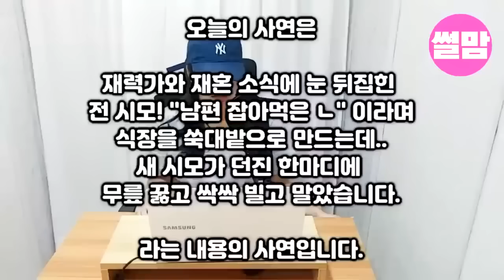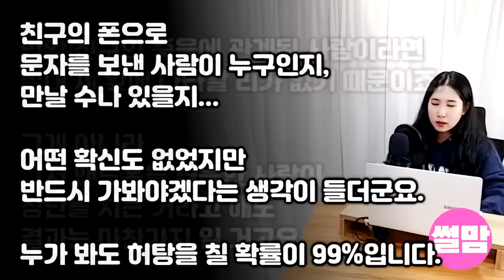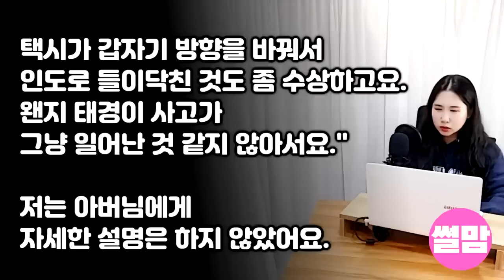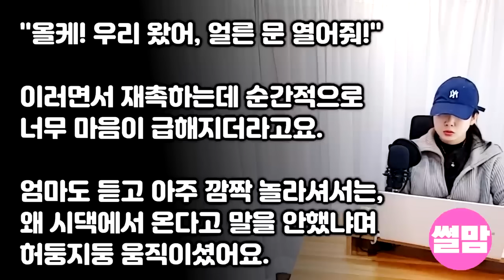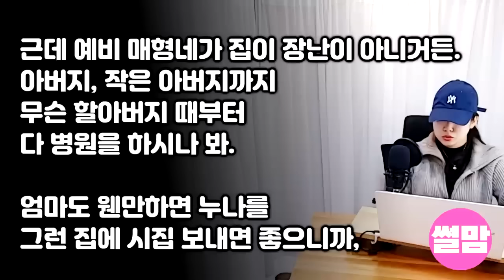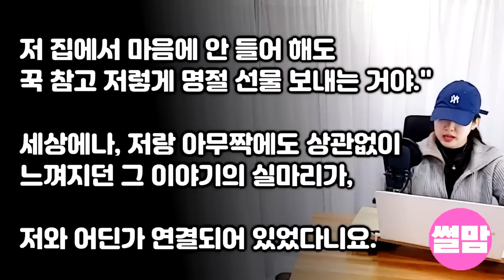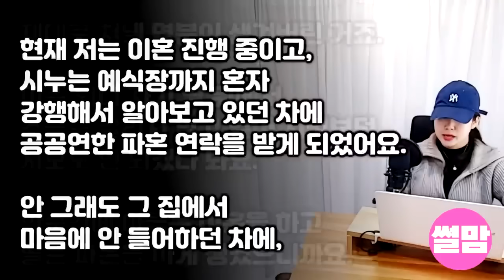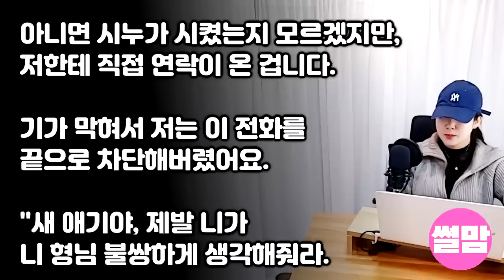실화사연-건물주와 재혼소식에 눈뒤집혀 게거품 물고 들이닥친 전시모 "니들이 저년 정체를 알아!?" 현시모가 콧방귀 뀌며 던진말에 전시모가 땅을 치며_썰맘 가정의달 사연연속듣기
0:00 건물주와 재혼소식에 눈뒤집혀 게거품 물고 들이닥친 전시모 "니들이 저년 정체를 알아!?" 현시모가 콧방귀 뀌며 던진말에 전시모가 땅을 치며..
0:38:10:25 시한부 판정받은 친정엄마에게 "장모님 죄받은 거예요!"라며 남편이 웃으며 박수를 치자 어금니 꽉 깨문 친정엄마가 역대급 반전 드라마를..
1:17:46:27 죽마고우와 함께 떠난 해외여행에서 주검이 되어 돌아온 친구! 죄인되어 살던 내게 죽은 친구로부터 문자한통이 도착하는데..
1:53:53:15 친언니와 시누이가 동창인게 알려지자 갑자기 악랄한 시집살이가 시작되는데..언니의 뜻밖의 초대에 나타난 70대 노인을 본 순간 시댁식구들이 무릎꿇고..